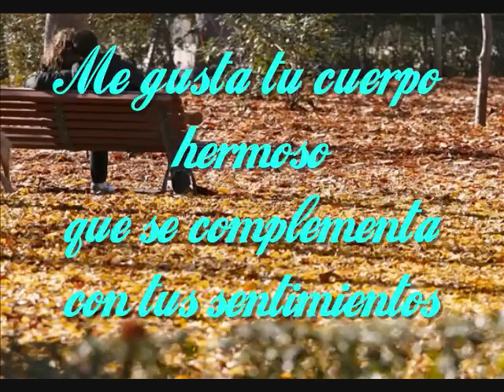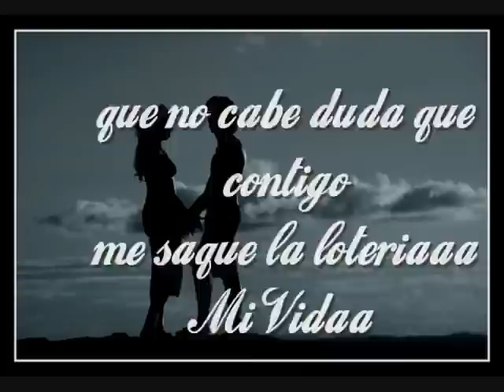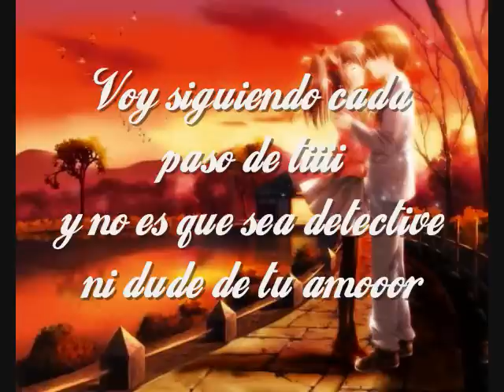Y Que Quede Claro-La Arrolladora Banda el Limon Letra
Y k kede claro k t amooooooooooooooooooooooooo javyer coppola :)